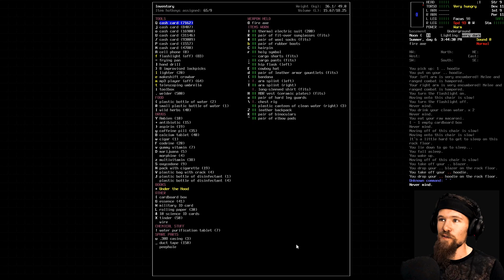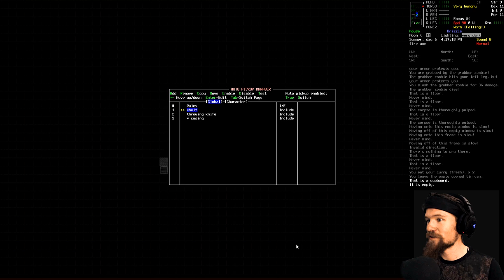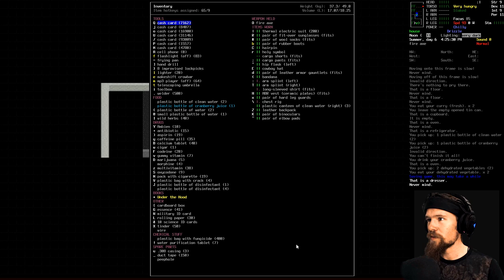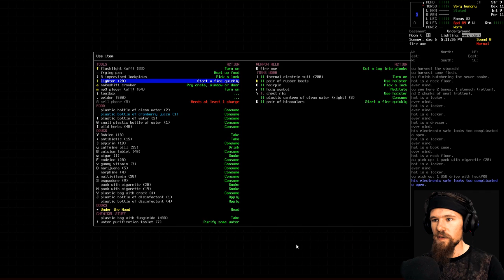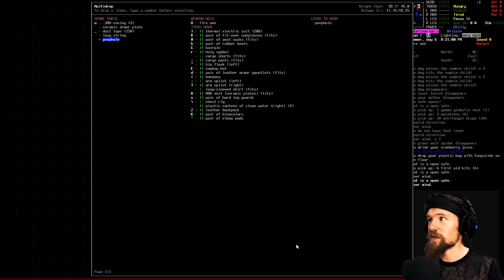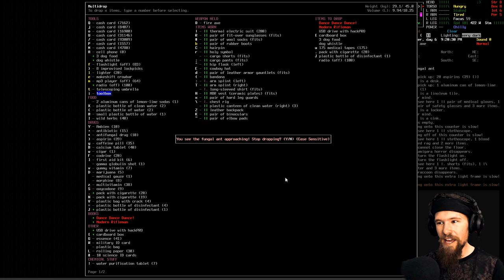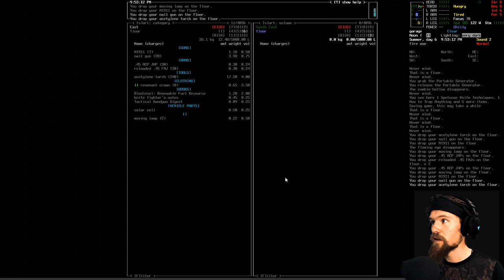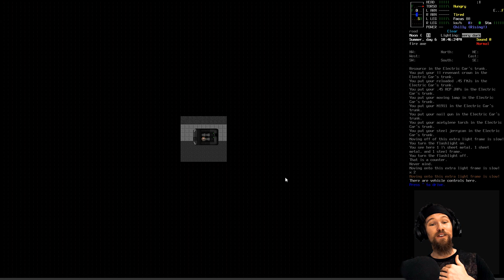Let's Play Cataclysm: Dark Days Ahead | Ep 53 "The Discovery"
►Airing Monday's & Friday's every week at 0800EST -500UTC

We will be following Elliot's Tale until his untimely death and in this game an early death is a pretty much guaranteed.